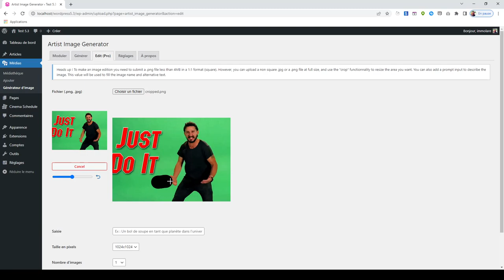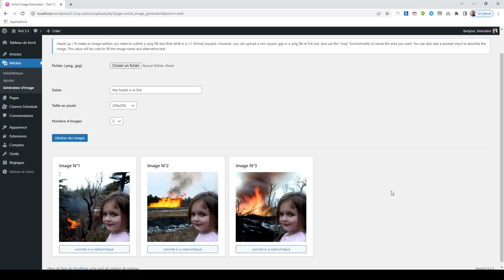Artist Image Generator: WordPress plugin to edit image with AI - DALL·E 2-Powered (Pro Feature)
Unleash the full potential of WordPress image editing with the Artist Image Generator Pro, a powerful integration powered by DALL·E 2. In this video, dive into the world of AI-driven creativity as we explore the Image Edit feature. Learn how to effortlessly upload images, crop to your desired dimensions, and craft captivating mask overlays.

🖌️ DALL·E 2-Powered Customization: Discover the seamless integration of AI, allowing you to provide a descriptive text for mask elements. Witness your creative vision come to life with unparalleled customization options.

🌐 Optimize Your WordPress Site: Upgrade to the Pro version for advanced features, including image variation, shortcode forms, and SEO-friendly images. Ensure privacy policy adherence and seamless data handling for a secure and efficient editing experience.

📥 Download for Free: Ready to transform your visual content? Download the Artist Image Generator WordPress plugin for free from the official WordPress store

Elevate your WordPress journey with the Artist Image Generator Pro—where DALL·E 2 meets the art of AI-driven image editing!